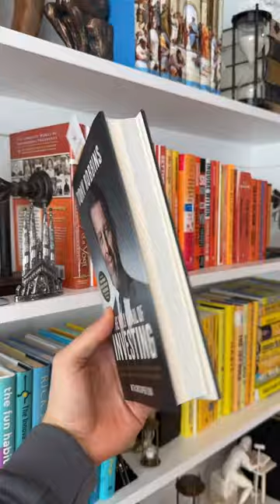The Holy Grail of Investing is the latest and third book in Tony Robbin’s Financial Freedom Trilogy